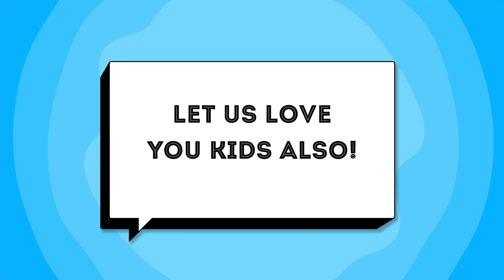Why our students love APV-FRIENDS FOR LIFE?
An interview with Martin, a curious Kindergarten student!!